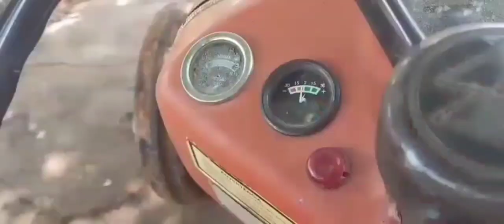Funcionando trator 35 da Massey.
Bora botar fogo no motor?